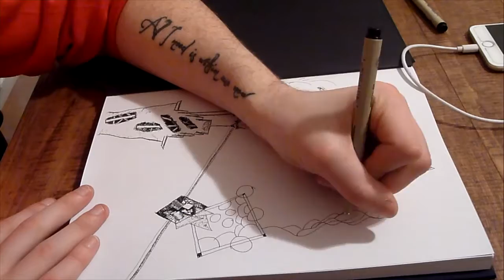Why I Started Doing Art / Pen and Ink Time lapse/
In this video I talk about why I started doing art, why I stopped dancing professionally about 3 years ago, and what I hope to do with this channel.

This drawing took approximately 3 hrs.
I had no idea where it was going but I like how it turned out... KIND OF LIKE LIFE ?!  like we have no clue where we are going but if we stick with it, it usually turns out pretty cool. At least thats how I feel...

let me know what you think, I would love feedback.
Any tips are much appreciated! Just trying to improve.

More fun stuff on instagram

Sketch book: Crescent Rendr
Pens: Pigma micron 05, 01, Brush